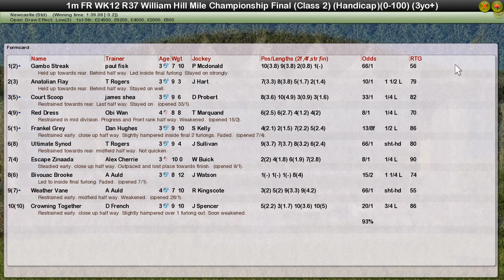FR WK12 R37 William Hill Mile Championship Final